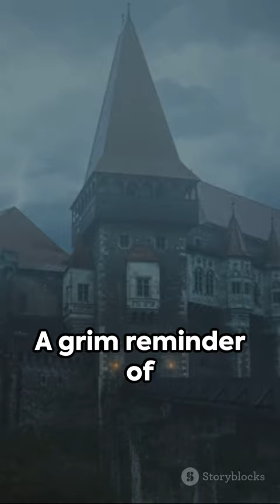The Blood Countess of Hungary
Step back in time as we explore the chilling history of the Blood Countess of Hungary, known for her gruesome and heinous crimes. Get ready for a dark history lesson in this captivating history video.